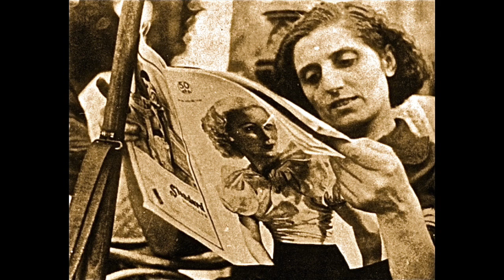THEO HAKOLA - "Your Baby Blacks, Baby"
words & music-T. Hakola, drums-Zoé Hochberg, bass & baritone guitars-Delphine Ciampi-Ellis, violin & accordion-Bénédicte Villain, backing vocals-Laure Slabiak, guitars & vocals-T. Hakola,
from the album "WATER IS WET" - 2020 - (CD & vinyl-Microcultures Records/Médiapop Records),

Black Catalan eyes, black barely open Catalan eyes
Black barely open Catalan eyes like swallows feinting and dashing
Dive-bombing my brittle bones

Black barely open Catalan eyes like Zeros banking and crashing
In flames in my frangible zones

Black Catalan eye torpedos, raven beauties aglow
They’re dastardly deeds, those Stygian beads
depth charges blowing holes, undoing all I know
Shock waves of ebony overflow, seismic sardanas on a roll
Below-the-belt whacks, your baby blacks, baby...
Those ocular bells, oh they do toll, from the Pyrenees to the Ebro

Black Catalan eyes ajar, portals to dark waters
Windows all but open, doors all but shut
On the sun inside there burning, in the brightest of God’s daughters
As I stand outside there yearning to crack her nut

There’s splendor in her grass and wonder in her hills
and in her unstrung arms, a sassy siren’s song trills
I watched her and I listened, saw how her words glistened
Each one by her tongue christened in sexual water rills
 Each one a mean machine that kills

Black barely open Catalan eyes like swallows darting and dashing
Dancing over the thunder

Black barely open Catalan eyes like Zeros barking and crashing
And tearing me asunder

With every shrine to ‘39 like the walls of Jericho
Tumbling down to cleanse the land of Jose Antonio
Pissing on the grave of the Generalissimo
 You came to see the blood in the streets for Pablo
In Federico’s tracks, your baby blacks, baby...
Sing a Cante jondo

Kicking off her shoes she issues from the haze
Her inky eyes open just enough to charge my wires
With a mouth like a mortar firing curses ablaze
She’ll have from me all her heart requires

I’m praying for those Catalan eyes to give me a sign
Begging for those Catalan legs to walk my way
Dreaming of a time those Catalan lands will be mine
And the day those Catalan hands make me their clay
 The day those baby blacks make me their prey